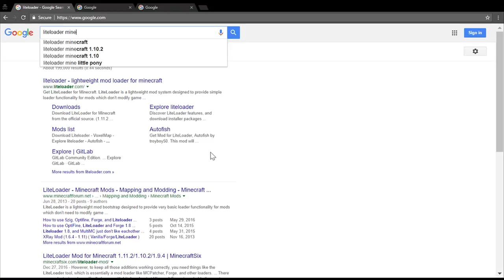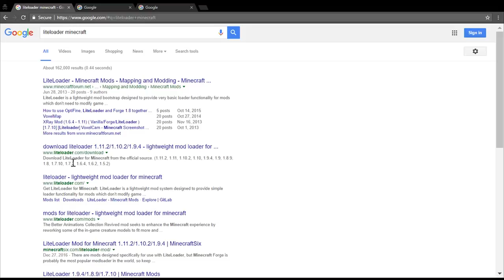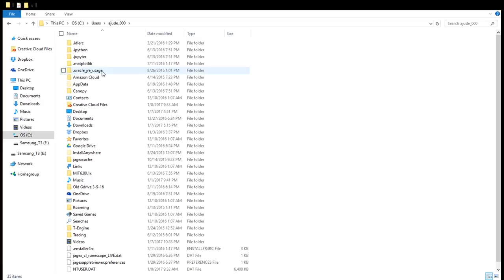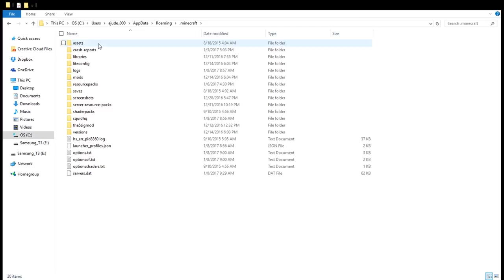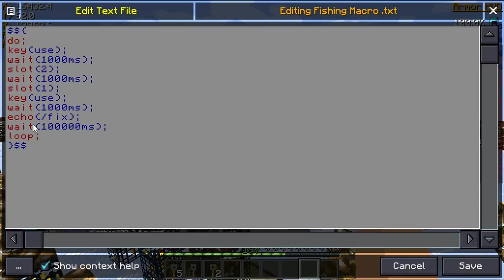Minecraft: How to Set Up Autofish - Fishing 1000 - Arkham Skyblock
I made this video years ago for Arkham Network when they allowed auto-fishing via macro. Do NOT use this video to fish in Hypixel Skyblock! You will be banned!

This video shows how to setup the Autofish mod and Macro mod so that you can AFK fish without being stopped every time the server uses clearlag. This will help you get mcmmo fishing to level 1000, which will get you closer to salvage 1000. Thanks!

If you already have liteloader, auto-fish mod, and macro mod installed, you can skip ahead to 4:27 if you want.

The usual directory that you want to drag your autofish and macro mods into after installing liteloader:
C:\Users\(your username)\AppData\Roaming\.minecraft\mods
(If you can't find the AppData folder, make sure you can view hidden folders by going to "View" and then checking "Hidden items")

Paste this text in the "r" key(or whichever key you choose):
$${$$Fishing Macro .txt}$$
(You need to add a "‹" before "Fishing" and a "›" after "txt" because YouTube won't let me put brackets here - Don't copy and paste them from here because they aren't the proper brackets. Use the ones above the "," and the "." keys on your keyboard.)

Paste this text in the "g" key(or whichever key you choose):
$${stop(all)}$$

Paste this text into the "Fishing Macro .txt" file:
do;
key(use);
wait(1000ms);
slot(2);
wait(1000ms);
slot(1);
key(use);
wait(1000ms);
echo(/fix);
wait(100000ms);
loop;

Server - playmc.mx